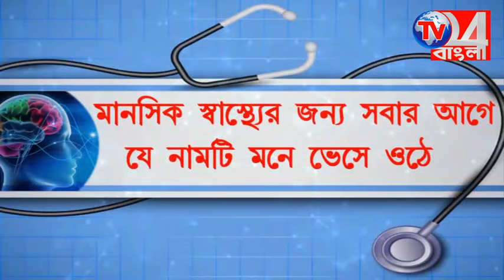বামেদের আইন অমান্য কর্মসূচি কে ঘিরে রণক্ষেত্র বহরমপুরে অধীর ও নাড়ুর তরজা